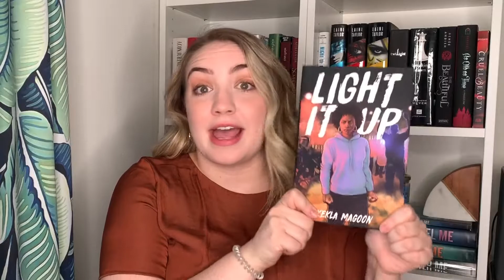CONTEMPORARY-A-THON TBR ✦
ok, team. we've got this.

the books ↠